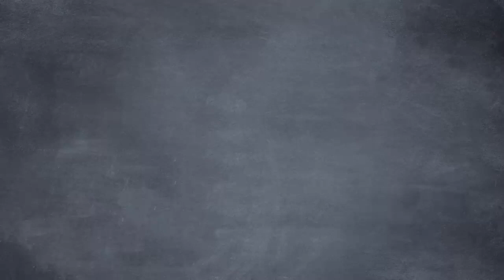Why Your Health Care Is Tied to Your Job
In this episode of Common Sense Soapbox, Seamus explains to Bob the history of American health care, how 90% of private insurance came to be provided through employers as a result of WWII-era price controls and tax exemptions, and how decoupling insurance from employment could be the start of a better system.
CREDITS:
Written by Seamus Coughlin and Sean W. Malone w/ support from Tyler Brandt, Matt Hampton, and Phil Magness
Storyboards by Ghost Boy
Animation by Seamus Coughlin, Natasha Borrero, Caleb Black, Jaime Velasquez, Amazil